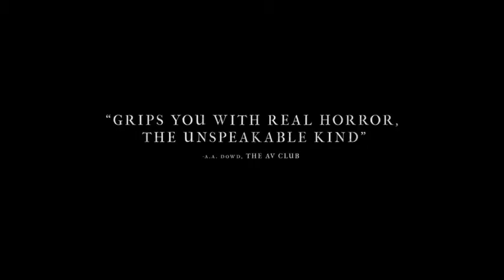Hereditary Official Trailer 2018 HD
Hereditary Official Trailer 2018 HD Hereditary Official Trailer 2018 HD